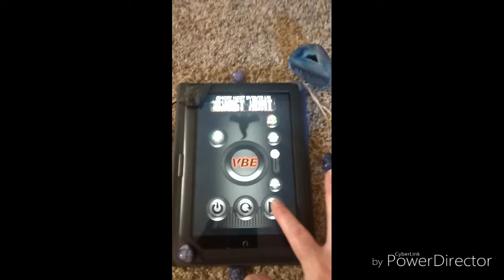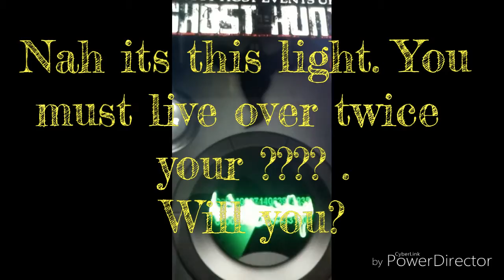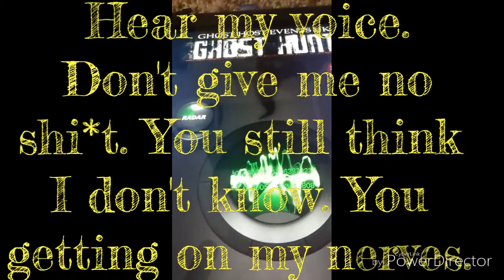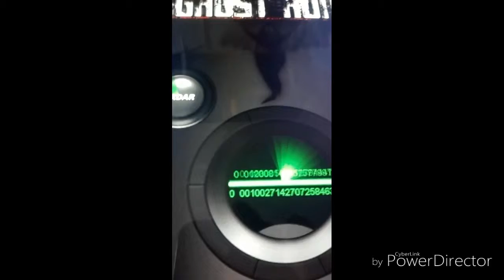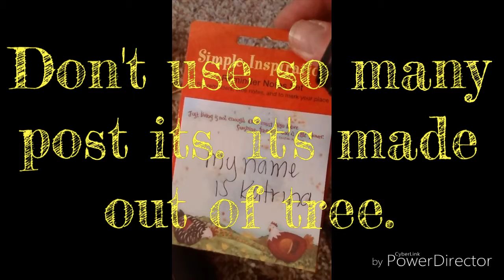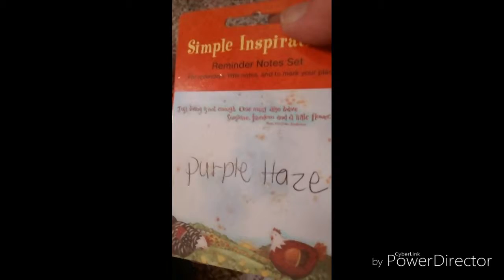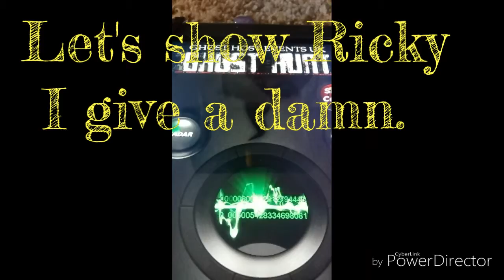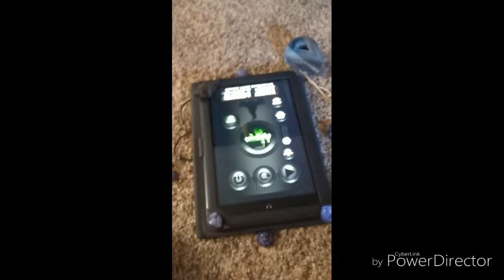#40 Spirit Session.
GHOST HOST EVENT UK